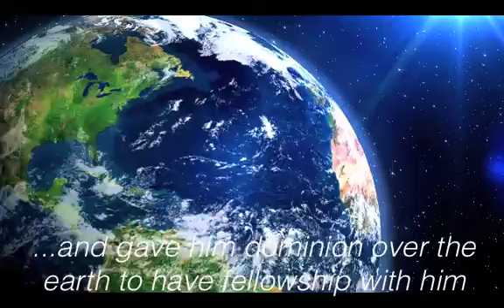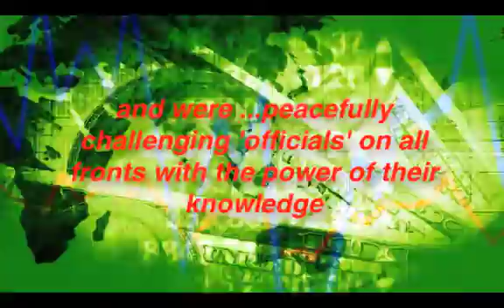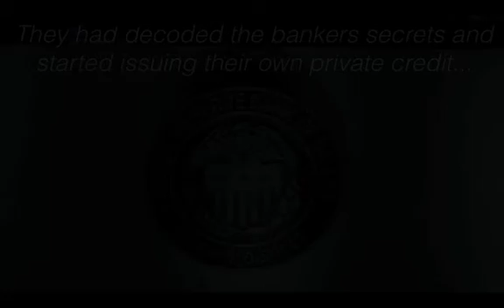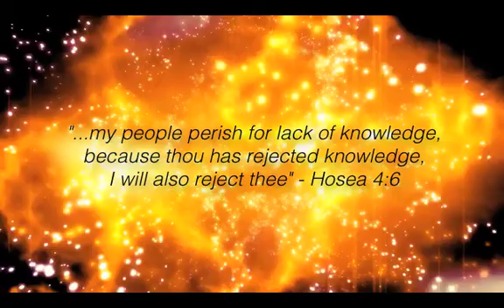One Freemans War - Trailer for Mark's first book.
The Club's founder started seeing fraud in government operations which was being used to abuse citizens.  This led him to start studying the law and this led him to all kinds of adventures, conflicts and ultimate enlightenment. You can learn vital lessons from this.  Check this out!